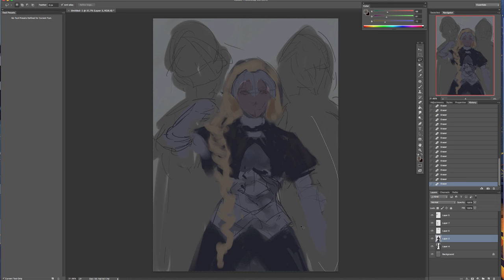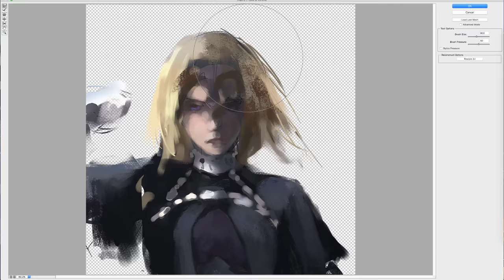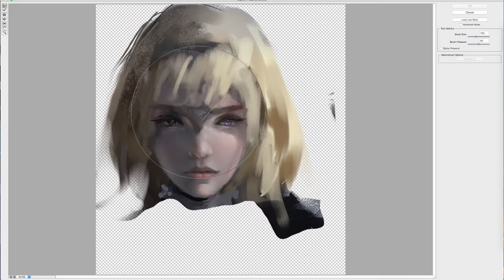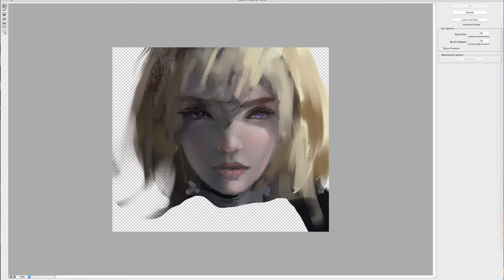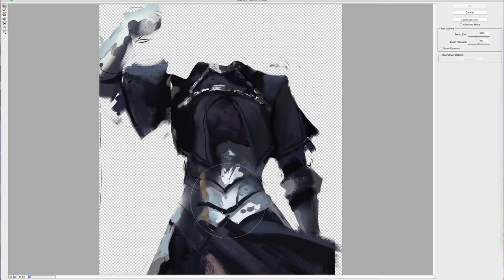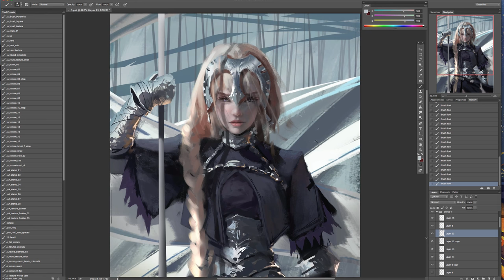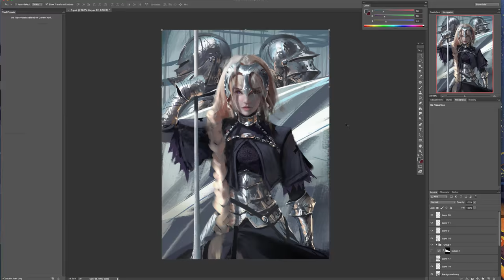Painting Process - Ruler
Ruler Jeanne d'Arc from Fate/GO.
"Je m'en vais, mais l'État demeurera toujours."

I collected a lot of interesting suggestions on "who you want me to paint" from my last post on facebook, seems a lot of you want me do some fanart for Final Fantasy series and Re:ZERO, I'll think about that! and if you have any good suggestions, feel free to leave your comment!